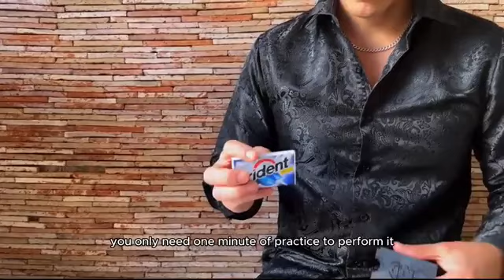Tumi Magic presents Twister Flavor 2.0 Chiclets by Erik White